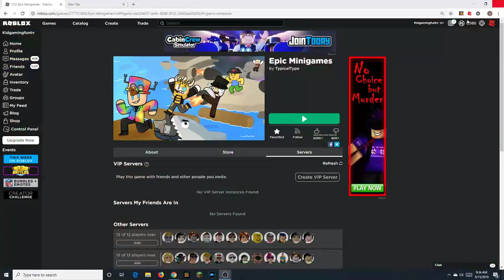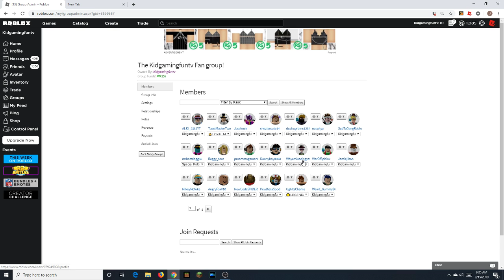Playing Epic Minigames!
Some gameplay on roblox on epic minigames.